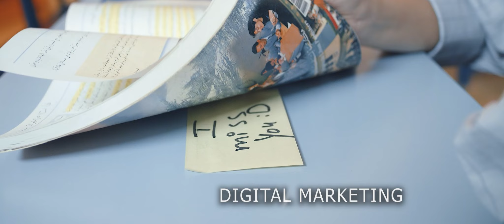My Showreel | فيديو تعريفي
فيديو يختصر بعض الإنتاجات والأعمال الفنية والسينمائية التي عملت عليها.